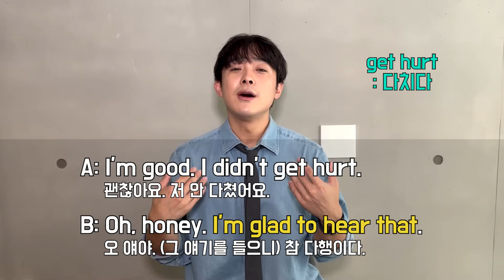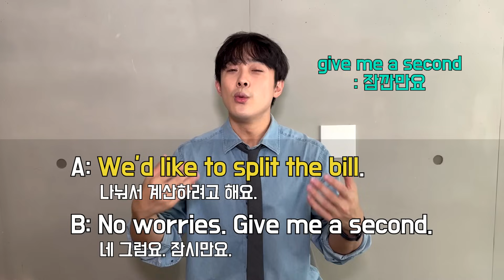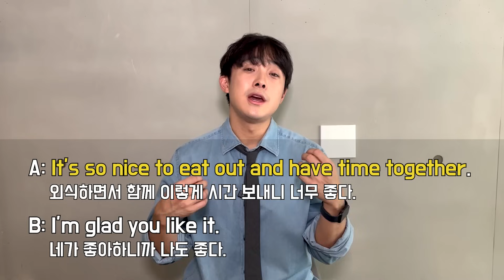캐나다에서 먹고 살게 해준 50가지 영어표현과 대화문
평생 무료로 영어 강의를 들어보세요!

영쌤의 모든 강의는 평생 무료로 제공됩니다.
이제 온라인 영어강의에 돈 쓰지 말고
영쌤과 함께 영어배우기의 즐거움을 느껴보세요~!

00:00 50가지 표현
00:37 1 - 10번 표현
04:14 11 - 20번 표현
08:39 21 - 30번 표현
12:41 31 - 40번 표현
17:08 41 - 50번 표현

궁금한게 있다면 언제든지 댓글 달아주세요.

배움은 즐겁고, 낭만적이니까.
Teaching and learning should bring joy.

시작을 돕고,
변화를 만드는

- 달변가 영쌤